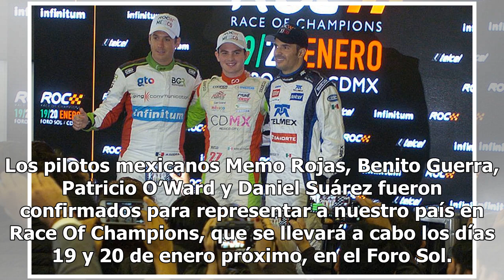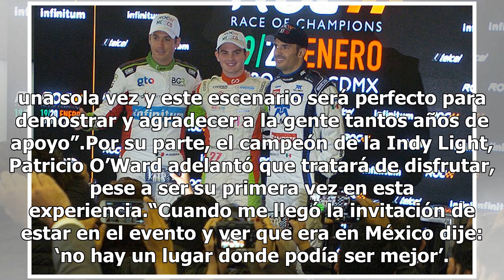Pilotos mexicanos confirmados para representar a nuestro país en Race Of Champions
Los pilotos mexicanos Memo Rojas, Benito Guerra, Patricio O’Ward y Daniel Suárez fueron confirmados para representar a nuestro país en Race Of Champions, que se llevará a cabo los días 19 y 20 de enero próximo, en el Foro Sol. Por primera vez en la historia, ROC llegará a América Latina, siendo la C...